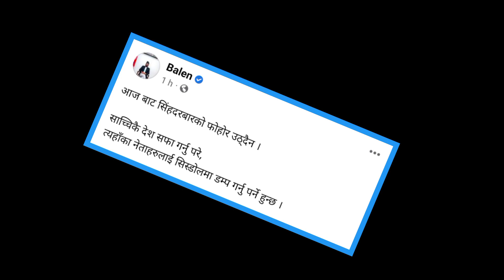आज बाट सिंहदरबारको फोहोर उठ्दैन ।Balen shah Facebook Status | Nepali news today